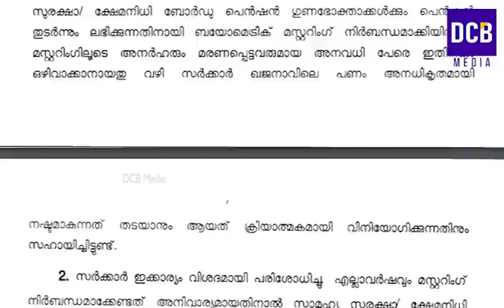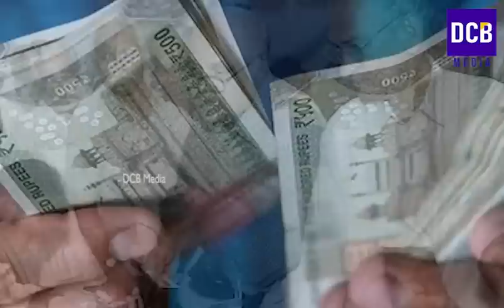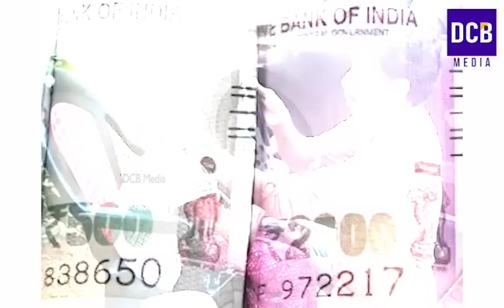സർക്കാർ ഉത്തരവ് വന്നുഏപ്രിൽ 1 മുതൽ ക്ഷേമപെൻഷൻ മസ്റ്ററിങ്ങ് ചെയ്യണം| Kshema pension mustering updates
സർക്കാർ ഉത്തരവ് വന്നുഏപ്രിൽ 1 മുതൽ ഈ രീതിയിൽ ക്ഷേമപെൻഷൻ മസ്റ്ററിങ്ങ് ചെയ്യണം ചെയ്യാത്തവർക്ക് 1600 പെൻഷൻ ലഭിക്കില്ല | Kshema pension mustering 2023 | Kerala social security pension mustering 2023 april latest updates
Pension mustering in Akshaya centers in kerala details
Kerala social security pension april month latest news updates
Kerala social security pension of January month release updates
Social security pension distribution started news Malayalam
 Shema pension distribution date
Kerala kshema pension mustering date
Kerala social security pension new update beneficiaries will submit annual income certificate
Kshema pension annual income certificate submission latest news in malayalam
Kerala pension latest updates
Kerala pension annual income certificate news
Kerala pension INCOME CERTIFICATE submission updates
Kerala pension
Pension kerala| Social security Pension distribution latest updates in kerala
pension mustering
kerala pension mustering 2023